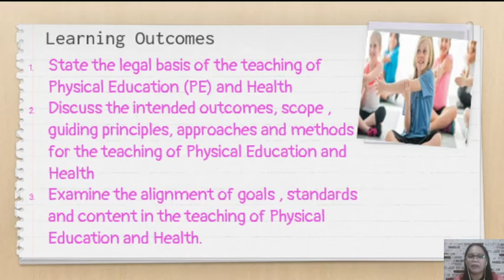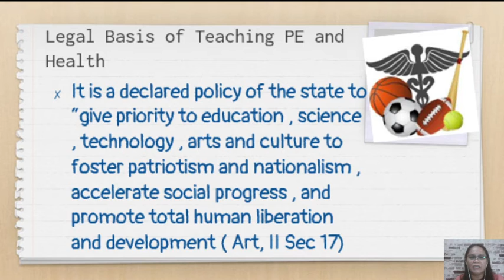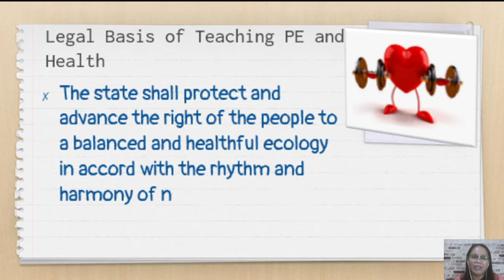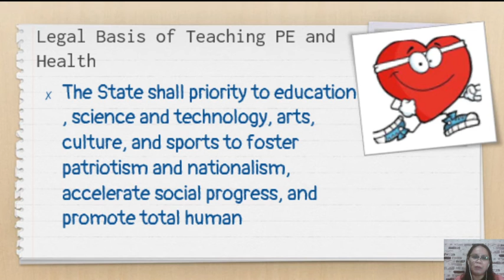Reporter No. 1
Intro to Chapter 13